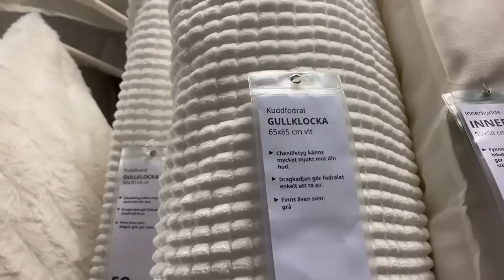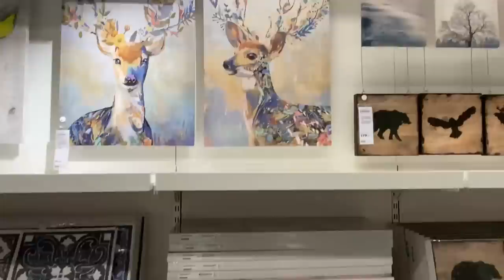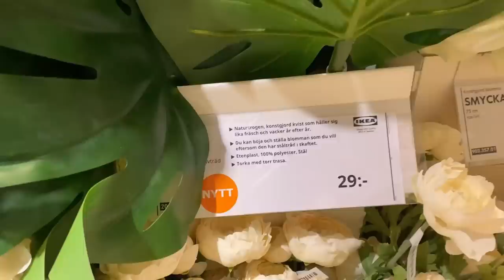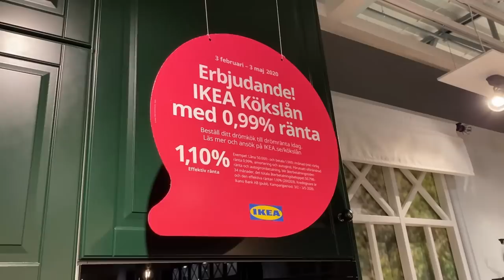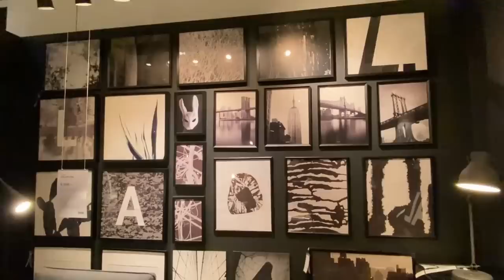SHOP WITH US - IKEA Vlog Chawan & Hemin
STALK US :)

Camera: Canon m50 and Iphone 11 pro max